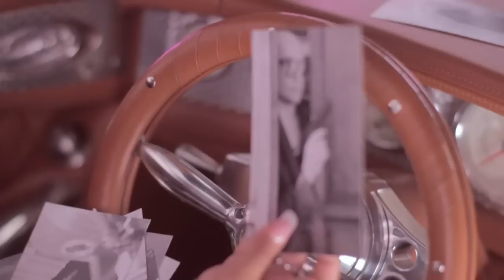"James Bond OO" by Gabriella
This is a music video of the Brazilian bombshell "Gabriella" singing the song "James Bond OO". The video was entirely shot on location in Russia.
The song was produced by Chris Powell and the Brazilian production team "THE HIT".
Starsworldwide not only works with youth but, also represents artists / producers / models / fashion designers from all over the globe.
"THE HIT" also produces "Seven Lox" and worked with Chris Powell on the band "Co-X-isT".
Gabriella is another example of some of the talented female artists that Powell has worked with. Some of the others include Destiny's Child (Beyonce), Paula Abdul, EVE, Teen Dream, and RYO.
STARSWORLDWIDE  "Real People Making Real Music"